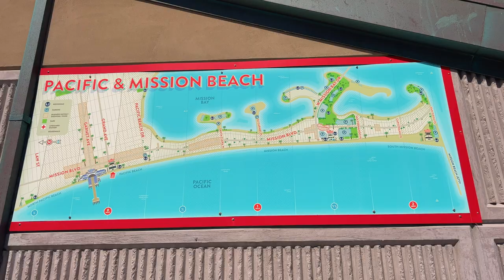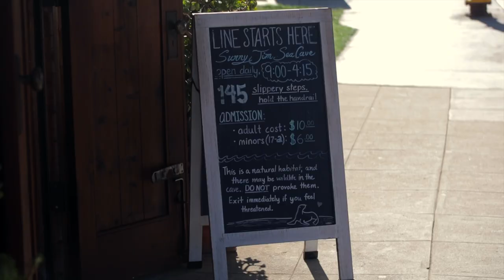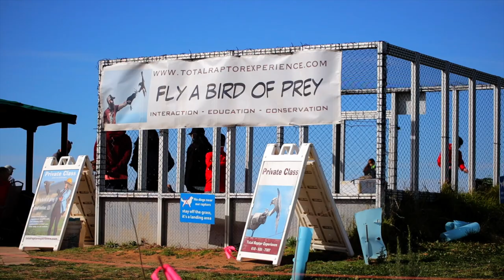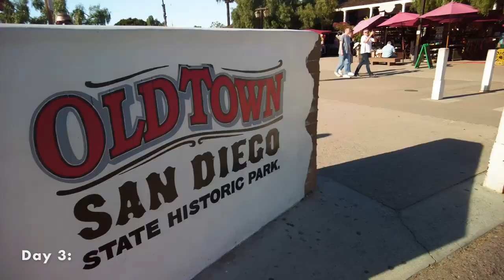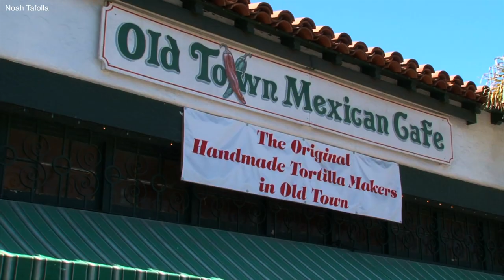How to Spend 3 PERFECT Days in San Diego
Discover the beauty and excitement of San Diego with our comprehensive 3-day itinerary! Download our FREE San Diego "Top Must-See Spots" eBook Here!

Perfect for first-time visitors, this guide covers the city's iconic landmarks, beautiful beaches, historic sites, and culinary favorites.

Equipment Used in our Videos:

Mobile Phone Kit
Magnetic Mount
Battery Handle
Shotgun Mic
LED Light

Audio Equipment
Audio Interface

Computer & Lighting
Editing Software
External Hard Drive
SD Card
Key Light
LED Lighting

CHAPTERS
00:00 3 Day Trip Overview
0:45 Balboa Park
01:51 Pacific Beach
02:25 Mission Beach
02:53 Local Favorite Spot
03:04 La Jolla
06:17 Old Town
07:24 Coronado Ferry Landing
07:47 Seaport Village
08:18 Embarcadero / Tuna Harbor
09:00 Centennial Park
09:17 Coronado Beach
09:35 Hotel Del Coronado

Day One: Balboa Park to the Beaches
Morning: Start your San Diego adventure at Balboa Park. Explore its vast array of museums, such as the Comic-Con Museum, San Diego Air and Space Museum, and more. Families will love the world-renowned San Diego Zoo.
Lunch: Dine at Panama 66 or The Prado Restaurant within the park.
Afternoon: Experience the laid-back vibe of Pacific Beach and the charm of Mission Beach. Wander along the boardwalks, relax on the beach, and explore the local shops and attractions.

Day Two: La Jolla and Beyond
Morning: Visit La Jolla Cove for stunning ocean views and seal spotting. Explore the Children's Pool and enjoy shopping in downtown La Jolla.
Lunch: Enjoy a meal at Duke's or George's at The Cove, or enjoy casual options at The Taco Stand and El Pescador Fish Market.
Afternoon: Admire the architectural beauty of The Salk Institute, visit the Gliderport for breathtaking views, or hike in Torrey Pines. Families can opt for La Jolla Shores and Birch Aquarium.

Day Three: Old Town and Coronado
Morning: Explore the historic Old Town San Diego with its vibrant culture and landmarks.
Lunch: Indulge in authentic Mexican cuisine at Cafe Coyote or Old Town Mexican Cafe.
Afternoon: Journey from Coronado Ferry Landing to Seaport Village, walk along the Embarcadero, and return to Coronado. End your day at Coronado Beach with a sunset dinner at Sundeck.

Additional Info:
For more detailed insights into each location, check out our full videos.
Have suggestions or favorite spots in San Diego? Share them in the comments to help fellow travelers!

Download our FREE San Diego "Top Must-See Spots" eBook Here!